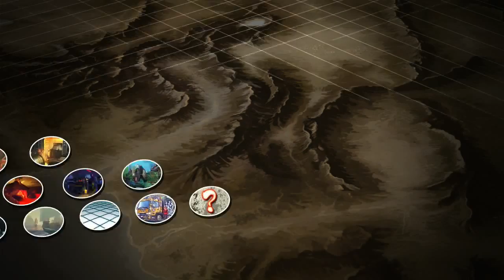USF4 OMEGA MODE: Decapre (Blazee) vs. Cody (Ji Dun) [Wild Costumes]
[720p] OMEGA match against a friend of mine, Ji Dun. Solid player. We both got new costumes as well so thought this would make a good upload. Decapre looking like Princess Monoke, so sick. Some of the new costumes look amazing not gonna lie. Hope you enjoyed this match, Decapre is hella fun as always.